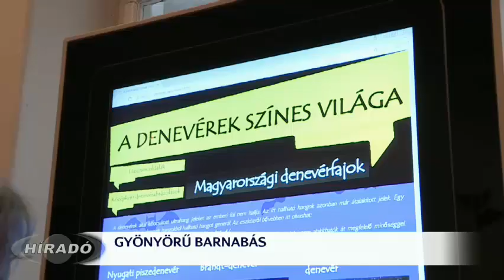A denevérek színes világa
Denevérbarlang, erdő, vámpírkoporsó és sok színes, érdekes elem tarkítja a Balatoni Múzeum hétvégén nyílt időszaki kiállítását. Hosszú évek óta először van olyan természettudományos tárlat az intézményben mely saját ötleten alapszik. A kiállítás célja, hogy a kevéssé ismert számos - téveszmén alapuló- negatív tulajdonsággal felruházott egyetlen repülő emlőst közelebb hozza az emberhez.

Titokzatos barlangban is felfedezhették a denevéreket a kiállítás látogatói. A helységben mászó alagutat is kialakítottak, amit nagy örömmel használtak ki a gyerekek és némely szülő is bekúszott a denevérbarlangba. Az építmény és az ott megbúvó denevérek különlegessége, hogy tojástartókból, papírzsebkendőből és más újrahasznosított anyagokból készítették a múzeum munkatársai. A barlangból kiérve egy erdőbe csöppenhettek a látogatók. A kiállításhoz nem csak zseblámpát, de egy kis füzetet is mellékeltek, aminek kitöltésével játszva tanulhattak a gyerekek.

A tárlat interaktív elemekben gazdag: denevérhangokat lehet hallgatni, egy mikroszkóp segítségével pedig megtekinthető a denevérszőr és az emberi haj közti különbség.  A digitális technikák mellett tablók és életképek mutatják be a Föld szinte minden szegletén előforduló denevéreket. Hosszú évek óta nem volt olyan természettudományos kiállítása a múzeumnak, mely saját ötleten és kivitelezésben valósult meg.

Németh Péter, igazgatóhelyettes: „Ez fontos. Fontos, hiszen 120 éves a Balatoni Múzeum az idén. 120 évvel ezelőtt az alapító atyák természettudományi gyűjteménnyel is kezdtek a többi mellett. És ez az elmúlt évtizedekben, valahogy a természettudomány ellaposult a múzeumi berkekben. Viszont ez nagyon fontos. Fontos a környezeti nevelés, hiszen a múzeumnak a feladata, a múzeumpedagógia egyik feladata, hogy a környezeti nevelést fel tudjuk ezzel karolni.”

A denevérekhez kapcsolódó gazdag hiedelemvilágot is bemutatják. Így a kiállításban még Drakula is ott van a koporsójában. A tárlat fontos küldetése, hogy közelebb hozza az emberekhez a repülő emlőst. 28 denevérfaj található meg hazánkban, ebből legalább 18 faj a Keszthelyi-hegység őshonos erdeiben is megfigyelhető.

Fehér Csaba, denevérkutató: „Mind-mind nagyon jó élőhelyei a denevéreknek. Rendkívül széles skáláját adják a táplálékuknak, tehát nagyon sok rovar található meg itt. Hála Istennek a szúnyogirtás szomorú apropóján kívül - rovarirtás a térségbe a Keszthelyi-hegység belsejébe nincsen. Ezért aztán itt egész szép denevérállományok vannak a mai napig is.”

A denevérek védelmére, a természetben betöltött fontos szerepükre hívta fel a figyelmet a város alpolgármestere a kiállítás megnyitóján. Nagy Bálint hangsúlyozta, hogy mind a gyerekek, mind a felnőttek számára nagyon hasznos a tárlat. A denevérek színes világa című kiállításhoz kapcsolódva denevérész-éjszakát és családi napokat is szerveznek. Augusztus 20. után várhatóan Marcaliba és Nagykanizsára is eljut a keszthelyi kiállítás.

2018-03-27 Hársfalvi Ákos - Keszthelyi TV